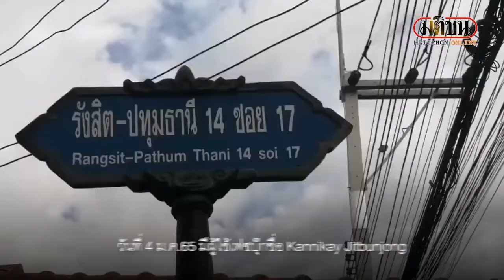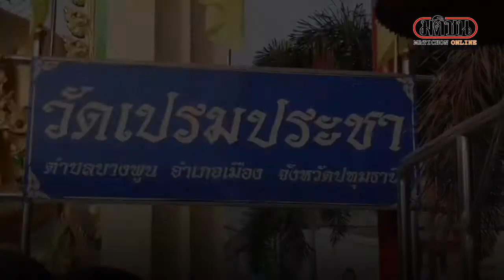ร้องเลี้ยงสุนัขพิตบูลไม่ดูแล ปล่อยไล่กัดพระสงฆ์ล้มกลิ้งบาดเจ็บ : Matichon Online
วันที่ 4 ม.ค.65 มีผู้ใช้เฟซบุ๊กชื่อKannikay Jitbunjong ได้โพสคลิปวีดีโอสุนัขพิทบูลไล่กัดพระสงฆ์ที่กำลังเดินบิณฑบาตและมีคนเข้าไปช่วย โดยมีข้อความว่าช่วยแชร์กันหน่อยค่ะบ้านเงินกู้เลี้ยงหมาบิไล่กัดคนในหมู่บ้านรัตนโกสินทร์ 200 ปี ซอย 17 เมื่อเช้าไล่กัดพระบิณฑบาตบัตรหล่นจีวรปิวเลย อยากให้เทศบาลนครรังสิตรู้แล้วมาจัดการให้ด้วยค่ะเคยร้องเรียนแล้วไม่มีคนมาจัดการ
ผู้สื่อข่าวเจึงเดินทางไปที่เกิดเหตุภายในหมู่บ้านรัตนโกสินทร์200 ปี รังสิต-ปทุมธานี 14 ซอย 17 ต.ประชาธิปัตย์ อ.ธัญบุรี จ.ปทุมธานี บริเวณภายในซอยไม่พบสุนัขพิทบูลตัวที่ก่อเหตุแต่อย่างใด จากการสอบถามนายนายบุญสุทธิ วงษ์ชมพู อายุ57ปี คนเก็บของเก่า บอกว่าเมื่อวานช่วงเช้าเวลาประมาณ 7โมงกว่าๆ ขณะที่ตนคัดของเก่าอยู่ก็ได้ยินเสียงร้องช่วยด้วย ช่วยด้วย เมื่อตนเดินไปดูก็พบว่าสุนัขพิทบูลกำลังไล่กัดพระสงฆ์ที่กำลังเดินบิณฑบาตอยู่ตนเองจึงปั่นจักรยานและเอาไม้กวดเข้าไปช่วยไล่หมาพิทบูลซึ่งบาตรพระก็กระเด็นและพระก็ล้มกลิ้งอยู่กับพื้นได้รับบาดเจ็บ ส่วนหมาตัวดังกล่าวไม่รู้ว่าเป็นหมาของบ้านใครที่เลี้ยงไว้
ด้านพระทัศนะ วัดเปรมประชากร ได้เปิดบาดแผลที่หัวเข่าทั้งสองข้างให้ผู้สื่อข่าวดูและบอกว่าอาตมาก็เดินบิณฑบาตที่ซอยนี้เป็นประจำและก็มีพระรูปอื่นเดินบิณฑบาตเหมือนกันแต่ก็ไม่เจอหมาพิทบูลตัวนี้ จนเมื่อวานนี้อาตมาเดินไปก็เห็นหมาไซบีเรียลนอนอยู่กลางถนนในซอยและก็เห่าจากนั้นก็มีหมาพิทบูลวิ่งออกมาไล่กัดอาตมาซึ่งอาตมาก็ใช้ยามที่ถือไล่และตะโกนให้โยมช่วย และก็มีโยมเข้ามาช่วยไล่ซึ่งขณะนี้ก็ยังไม่มีเจ้าของสุนัขเข้ามาติดต่อสอบถามแต่อย่างใด ซึ่งที่อาตมาได้รับบาดเจ็บที่หัวเข่าทั้งสองข้างเพราะล้มลงกับพื้น